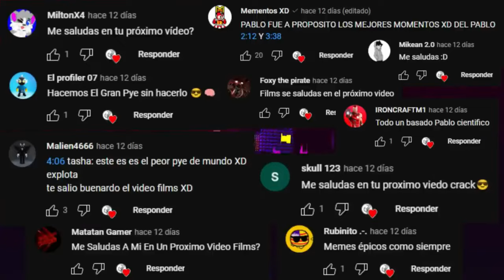George es muy XD🤨🥵| Momento Xd Peppa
Es posible ser tan csm en tan poco tiempo?🤨